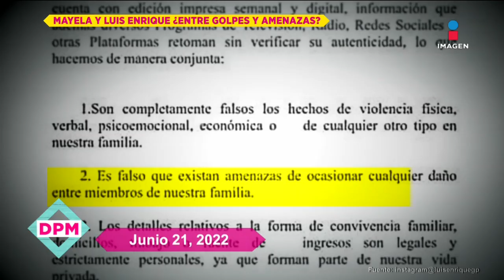¡Mayela rompe el silencio para ver a su hijo Apolo! Entrevista completa | De Primera Mano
¡MayelaLaguna rompe el silencio contra LuisEnriqueGuzmán ver a su hijo Apolo! Entrevista completa